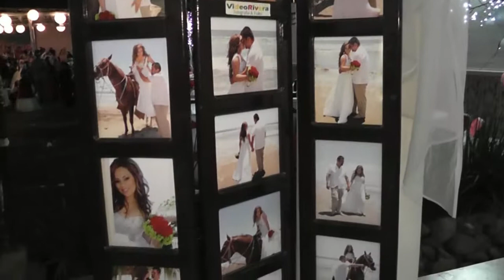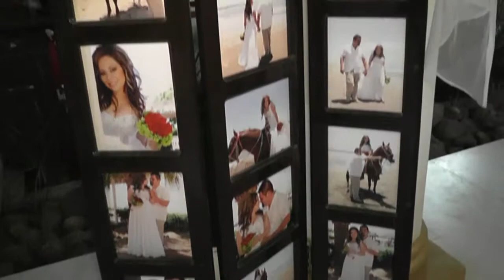Nuestra Boda Carmen Cecilia y Marco - VideoRivera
Nuestra Boda Carmen Cecilia y Marco -en la Iglesia del Sr de los Milagros Recepcion Interflor VideoRivera Foto & Video